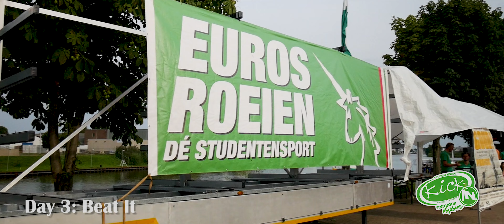Day three: Beat It - Kick In 2017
Shot by Thijs Berends, Zoë Bosschaart & Jonne Schoneveld
Edited by Jonne Schoneveld & Thijs Berends